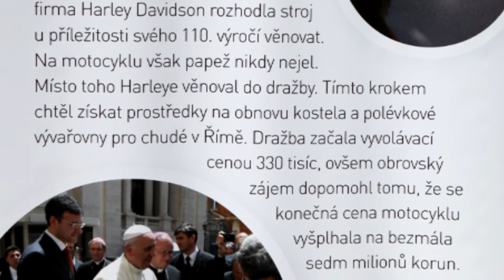Papa Francisco Harley Davidson Dyna Super Glide in MUZEUM LOUČKA-PEARL HARBOR